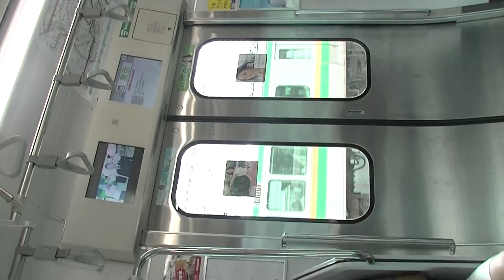山手線、秋葉原から神田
この車両は今後中央.総武線出走ります。それでナンバリンクが追加されました。是非見てね。